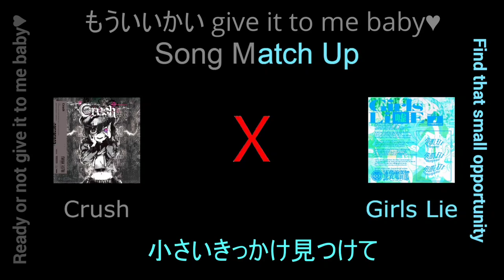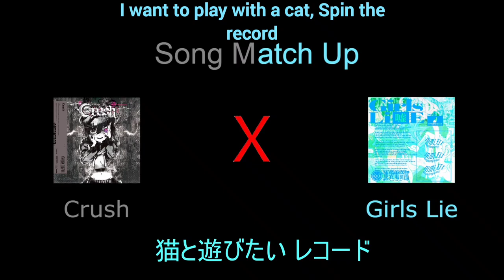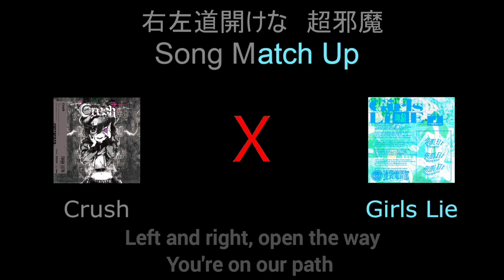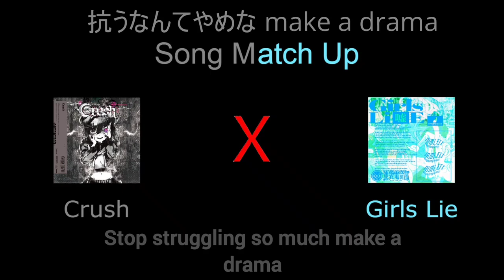Crush X Girls Lie [Denonbu Song Matchup]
My 4th song mashup! Another matchup I had a lot of fun making. Thanks again to @RedrumXVII  for the English lyrics for Crush. I had to translate the lyrics myself for girls lie, so they might be subpar.